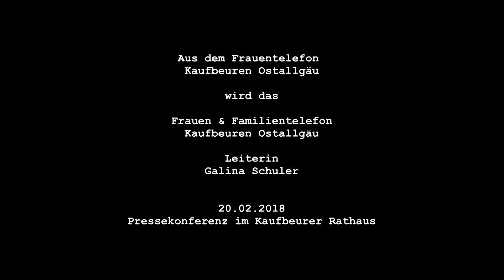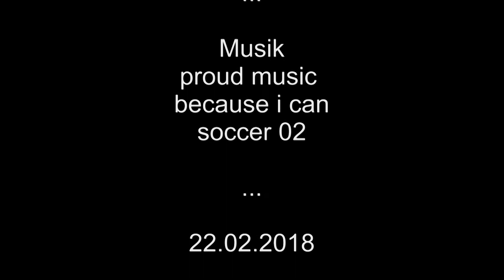Das Frauentelefon Kaufbeuren Ostallgäu wird zum Frauen & Familientelefon Kaufbeuren Ostallgäu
Beratung und Hilfe nun auch für Männer und Jugendliche. Das Video: Pressekonferenz mit der Leiterin Galina Schuler am 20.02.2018 im Kaufbeurer Rathaus. Wir sind Kaufbeuren TV